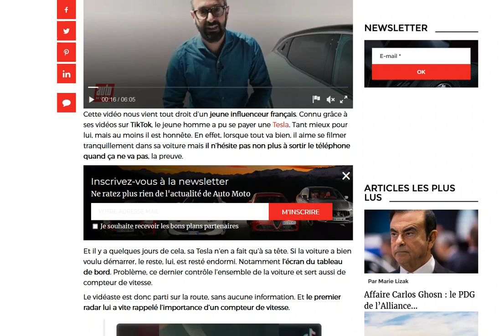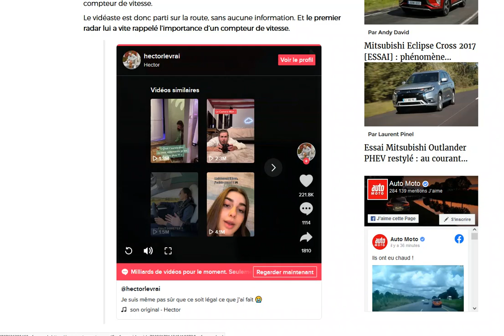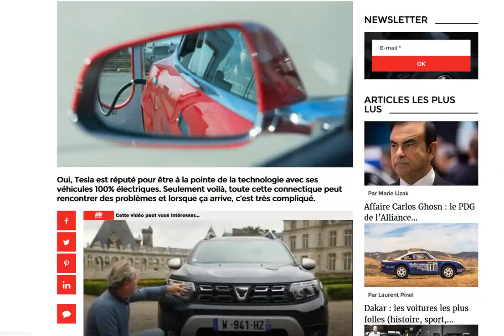Un TikTokeur inconscient roule avec sa Tesla sans aucune infos sur son écran centrale !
Faudrait lui expliquer qu'il peut la rebooter comme un PC sa Tesla !